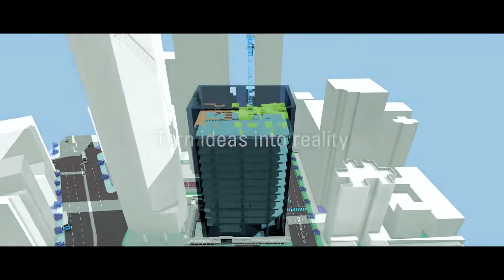Balfour Beatty - What we do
We’re at the beating heart of society, providing the critical infrastructure we all rely on every day and projects at the heart of local communities. We shape the world around you and breathe new life into the places where you live, work and play.